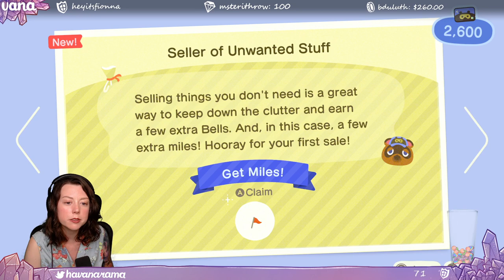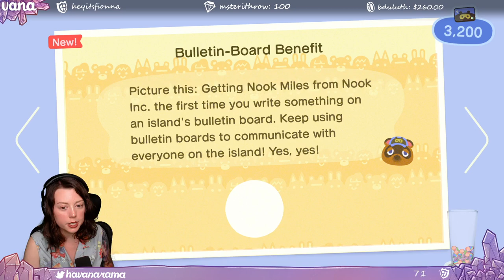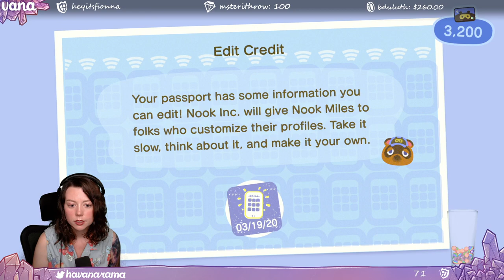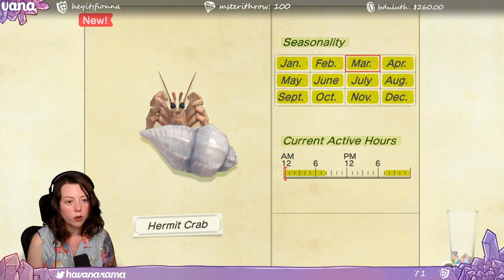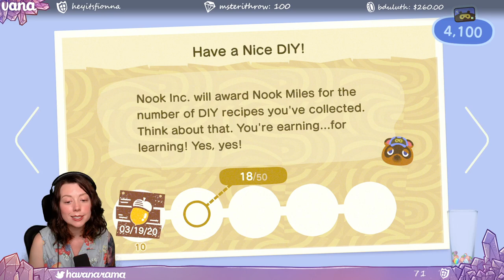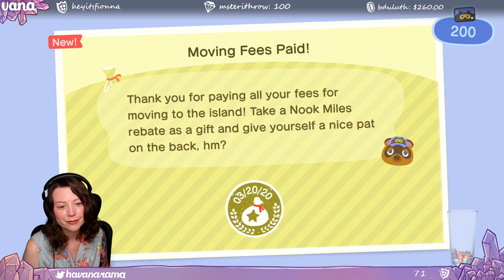Animal Crossing: New Horizons | Nintendo Switch | Let's Play | Pt. 3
Vana ] does a let's play of Animal Crossing: New Horizons on Nintendo Switch | Pt. 3